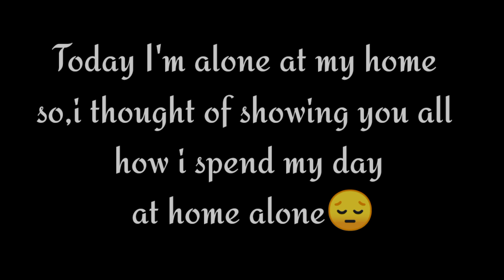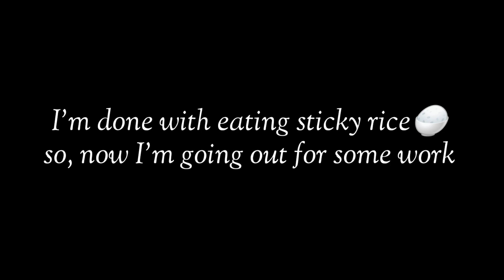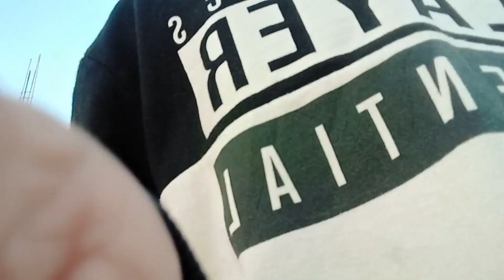How i cooked sticky rice🍚 🤤🤤||Alone at home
Thank you so much everyone for keep on supporting me till now.
hoped that your love will remain forever 🥰😍